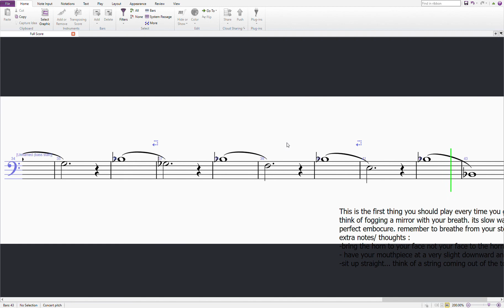Tenor Trombone/Euphonium/Baritone: part 1 warm up "First thing in da mornin"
This is the first thing you should play every time you go to play your horn. Focus on a having a warm tone and a steady tone.
Think of fogging a mirror with your breath, with slow warm air. Before playing this warm up, remember say "Mm" ... that creates your
perfect embouchure. Remember to breathe from your stomach downward and outward. DO NOT RAISE YOUR SHOULDERS EVER.
Extra notes/thoughts:
-Bring the horn to your face not your face to the horn.
- Have your mouthpiece at a very slight downward angle.
-Sit up straight... think of a string coming out of the top of your head and pull it toward the sky.